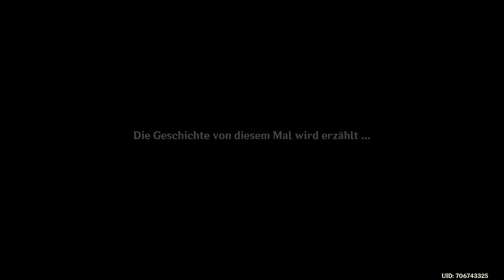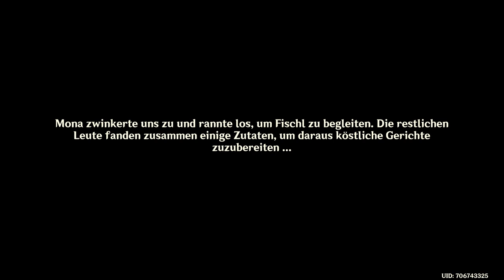Genshin Impact - Event - Ein Sommeraufenthalt am Meer - T2 - 2022.07.16